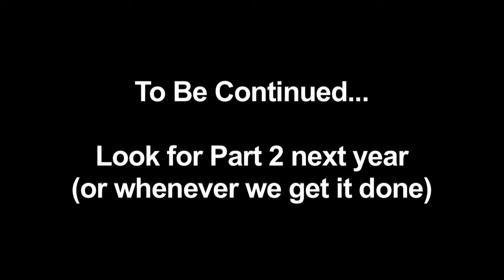The Habitt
Join us on this fantasy of epic proportion as we examine ethics issues in the accounting industry.